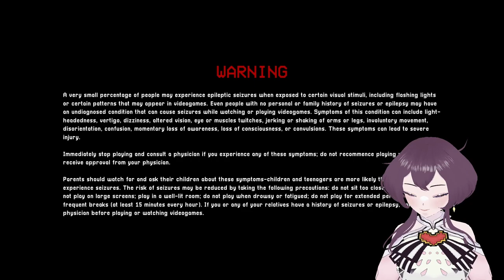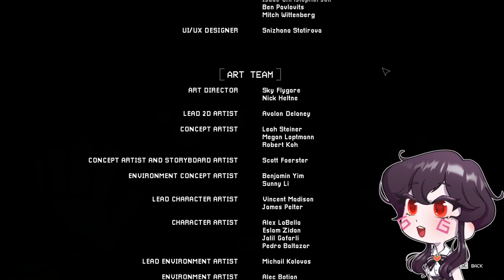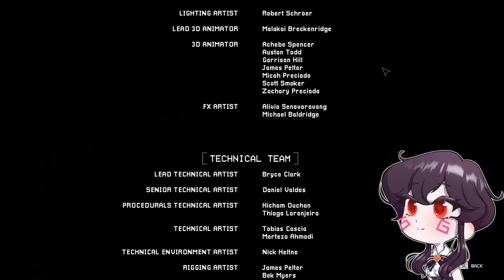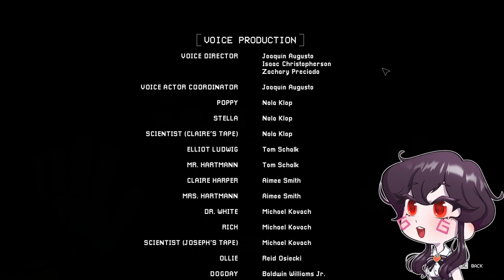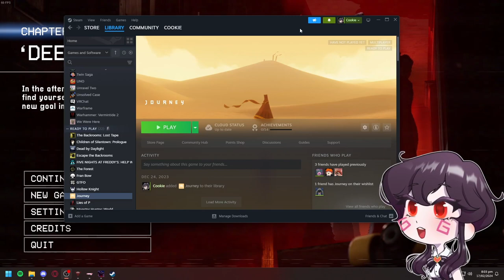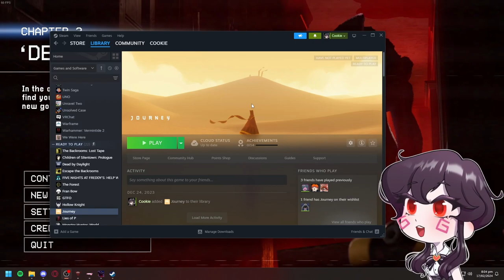Poppy Playtime Chapter 3 Full Vod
and also sub